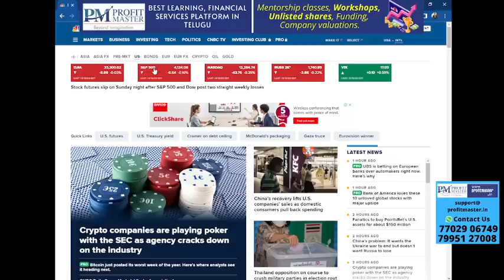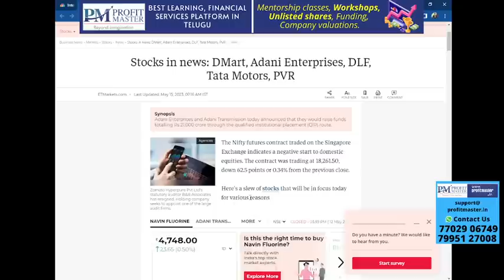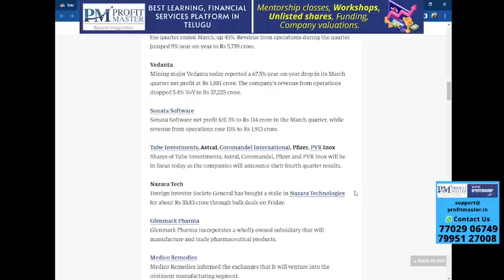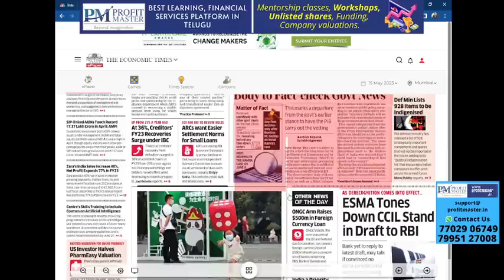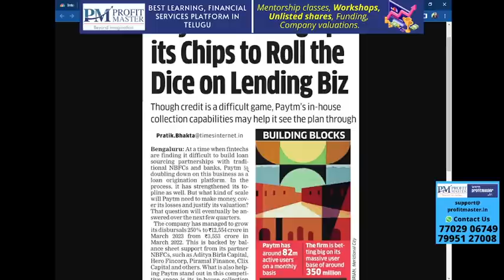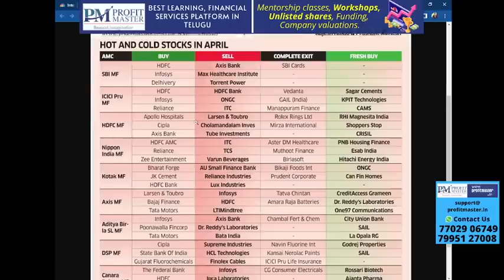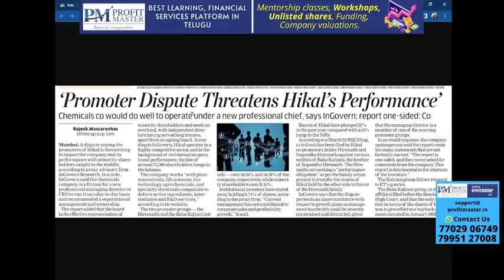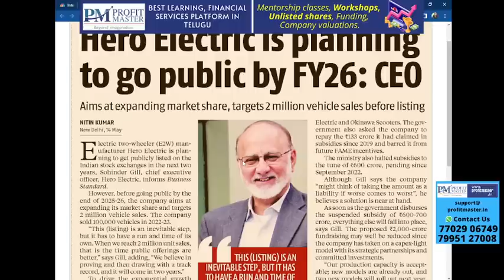మార్కెట్లపై కర్నాటక ఎఫెక్ట్ ఎంత? FPIs ఇష్టంగా కొన్న స్టాక్స్ ఏవి? Weekly Stock Idea| Mazagon, Paytm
మార్కెట్లపై కర్నాటక ఎన్నికల ఎఫెక్ట్ ఎంత ?
DLF, Tata Motors లాభాల జోరు
One Weekly Stock Idea
Adani group స్టాక్స్ బయటపడ్డాయా?
Mazagon Dockకి సూపర్ గుడ్ న్యూస్
FPIs అంత ఇష్టంగా కొన్న స్టాక్స్ ఏమేం ఉన్నాయ్ అంటే ?
Paytm, Manappuram, Vedanta

Top Business Headlines in Telugu | Stock Market Headlines in Telugu | Nagendra Sai | 15th May  2023 |

Trader,
Trading strategy,
Stock,
Option,
Groww,
NIFTY 50,
Mobile app,
Market,
Options strategies,
Trade,
Strategy,
Stock market,
Zerodha,
Bank,
Technical indicator,
Course,
Analysis,
Upstox,
Sales,
Pushkar Raj Thakur,
Market trend,
Chart,
Angel One,
Stock trader,
Pattern,
RISING,
Bull,
Pranjal Kamra,
Cash,
Concept,
Trend line,
CNBC Awaaz,
WazirX,
BSE,
Data analysis,
Pattern,
NSE,
Broker,
Profit,